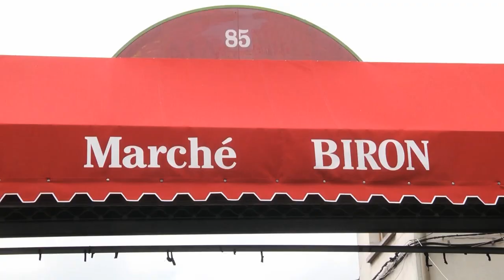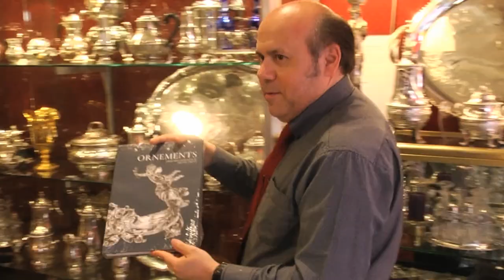Galerie Emmanuel & Olvia Silver au Marché Biron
Présentation de la Galerie Emmanuel & Olivia Silver au Marché Biron, allée 1, stands 6 & 127.

Marché Biron - Antiques Market
85 rue des Rosiers, 93400 Saint-Ouen (Paris)
Ouvert Samedi, Dimanche et Lundi de 10h00 à 18h00

RETROUVEZ les antiquaires et les antiquités du Marché Biron sur le
Facebook, Instagram, Twitter, Pinterest @marchebiron